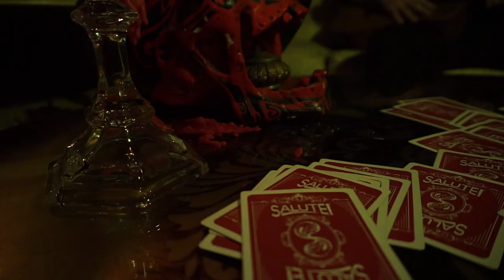Ashes to Ashes By Dave Duly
Memorial video for Frankie. By Dave Duly.
From the album, "Playing on Borrowed Time"